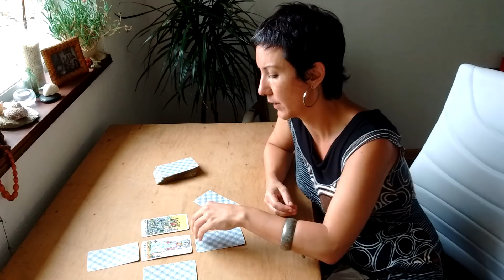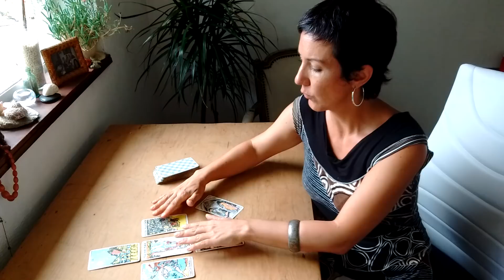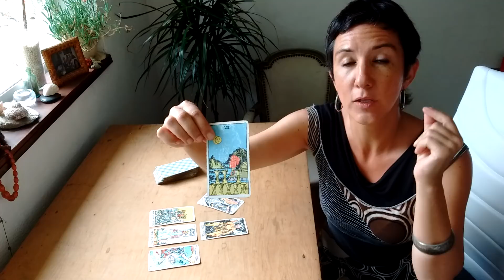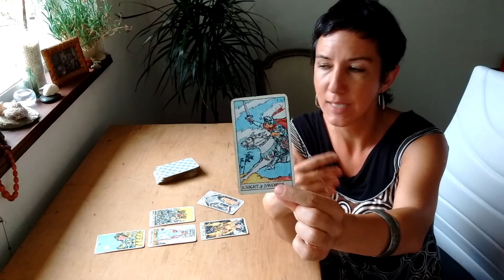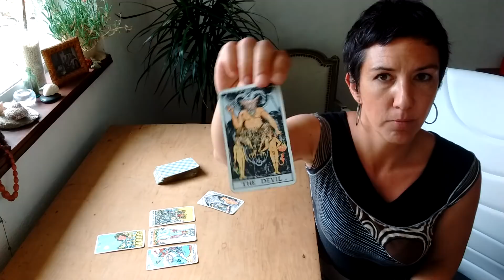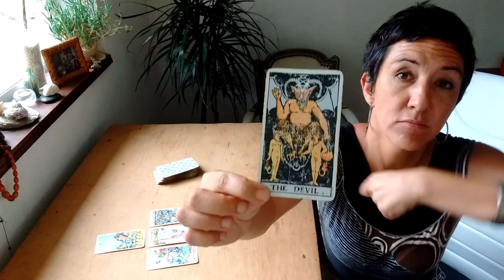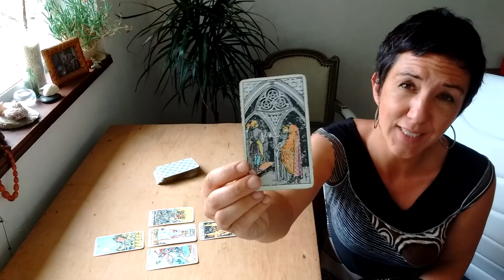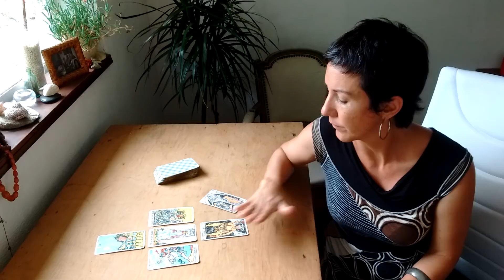¿Que siente esa persona por mi? Lectura de Tarot real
Mi consultante quiere saber qué puede esperar de un hombre con quien ya tuvo una relación y que ha vuelto a buscarla.

Para responder a su pregunta utilizo una tirada llamada "la pequeña cruz", la que nos compartió Daniela en el último Taller de Introducción al Tarot.